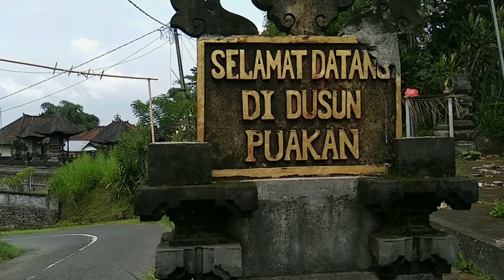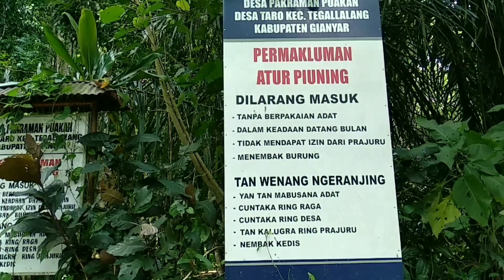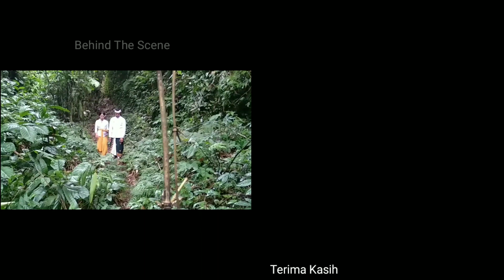BALI OLDEST VILLAGE – PUAKAN (LOMBA MOVIE DEWITA 2020)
Video ini adalah karya dari perwakilan Banjar Puakan, dimana mengangkat potensi wisata yang ada yaitu “ Bali Oldest Village “ berupa Wisata Spiritual Sabang Daat & Wisata Trekking Alas Puakan
Dalam kalender kegiatan Desa Wisata Taro di Tahun 2020 salah satunya adalah Lomba Movie Desa Wisata Taro atau yang disingkat dengan Lomba Movie Dewita 2020. Lomba ini adalah projek awal kegiatan Desa Wisata Taro di Bulan Januari 2020 dan akan terus berlangsung setiap tahunnya. Sebagai Lomba Perdana di tahun 2020 , maka tema Lomba Movie Dewita kali ini mengangkat Tema “Potensi Wisata Desa di masing-masing banjar sedesa taro “. Panitia Lomba melalui Operator Desa Wisata Taro berharap melalui lomba ini akan mampu mengangkat segala potensi wisata desa yang ada di masing-masing Banjar di Desa Taro yang sekaligus sebagai ajang promosi keunggulan potensi wisata di Desa Taro. Lomba ini juga sebagai motivasi pada generasi untuk lebih kreatif dan inovatif dalam mempromosikan dan menggali segala potensi yang dimiliki desa di banjarnya masing-masing.